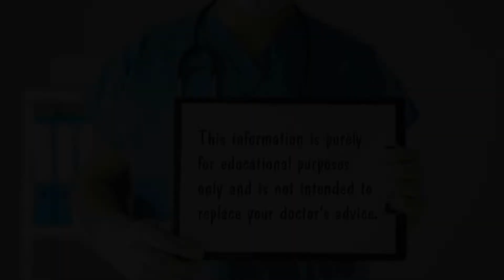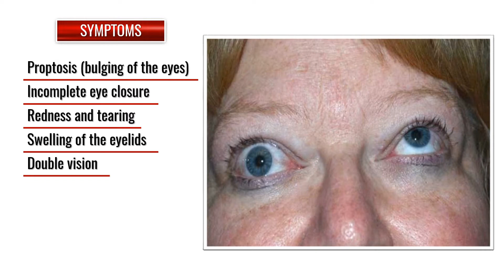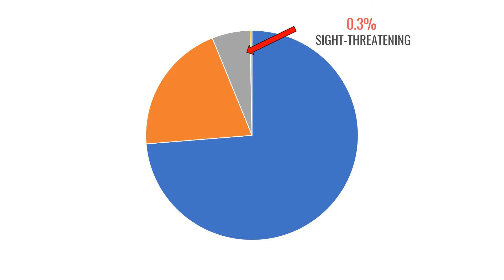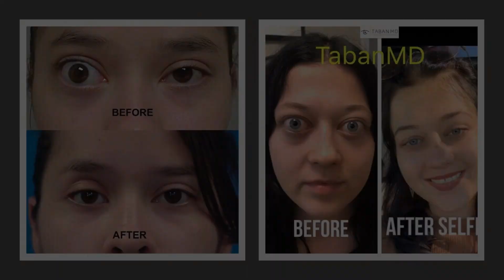#114 EYES IN TOXIC GOITER (GRAVES DISEASE)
Graves' disease is an autoimmune disorder that causes hyperthyroidism.  The is due to the presence of thyroid stimulating immunoglobulins (antibodies) that stimulate the thyroid gland to produce thyroid hormones.  The same antibodies that stimulate the prolifieration of eye muscles and fats leading to eye problems called Graves' ophthalmopathy.